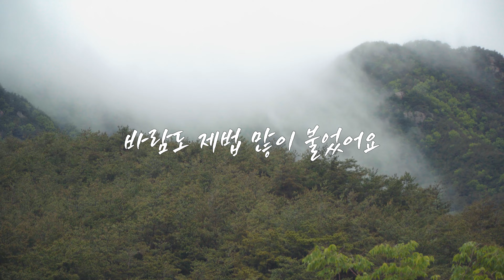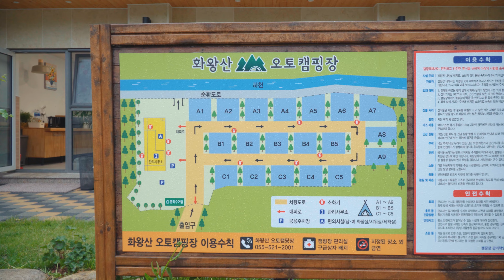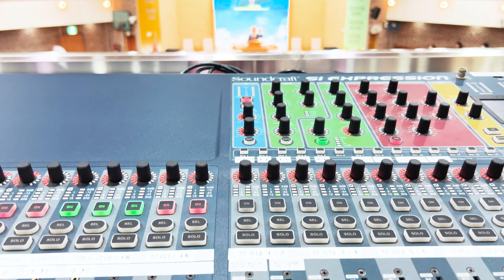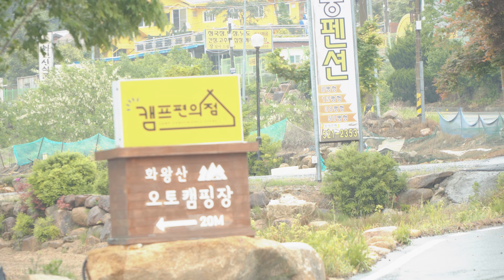천둥번개 우중캠핑 ⛈️ 캠핑 브이로그 , 그리고 어린이날 특집 캠핑 | 바깥생활 3회차 캠핑 | 화왕산오토캠핑장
안녕하세요

그렇게 심한 비바람에 무너진 텐트 타프 하나 없이

다친 아이들 하나 없이 잘 견뎌주신 여러분께 감사합니다

우리 다음에 또 봅시다

-이 링크를 통해 Artlist를 구독하시면 추가 2개월 연장되며,
또 저에게도 커미션이 부여됩니다 ^^